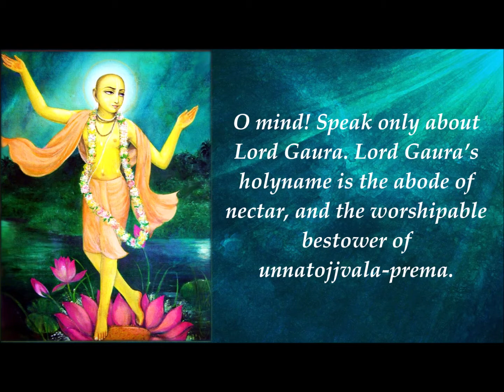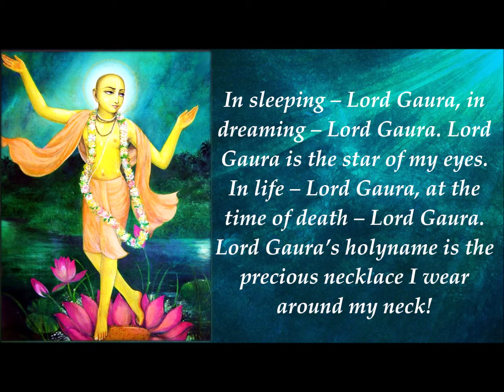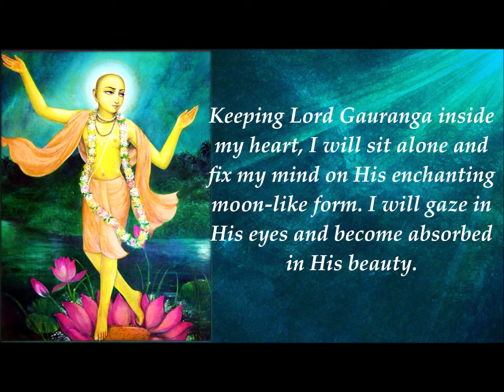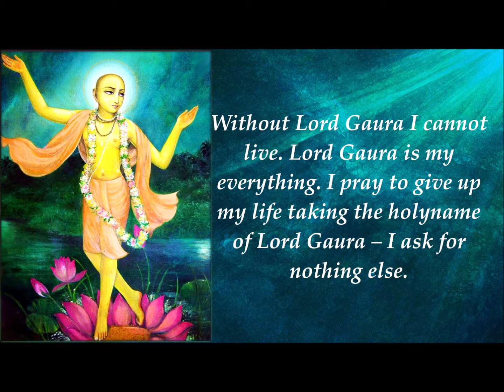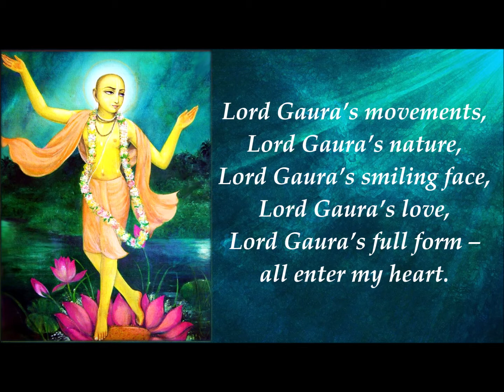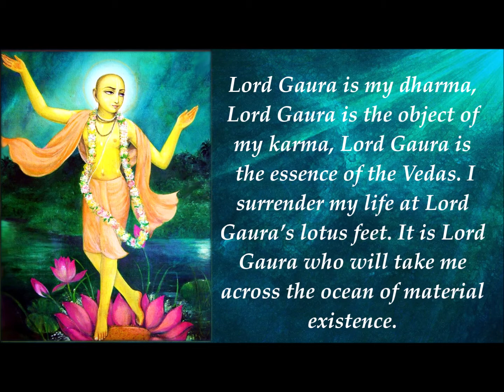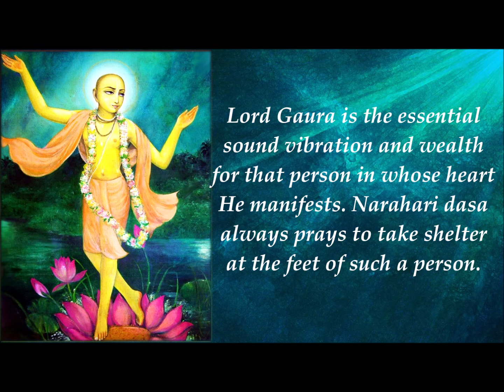Mana Re! Kaha Na Gaura Katha - BEAUTIFUL VERSES GLORIFYING CHAITANYA MAHAPRABHU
mana re! kaha nā gaura kathā
Author - Srila Narahari Sarakara

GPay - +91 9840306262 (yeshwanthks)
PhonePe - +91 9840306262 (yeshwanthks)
BHIM UPI ID - yeshwanthks@ybl